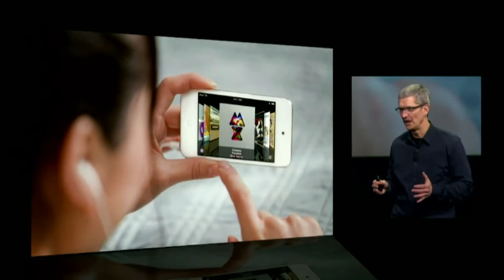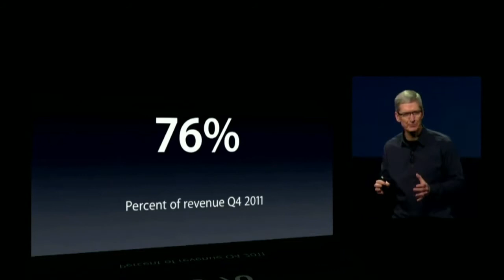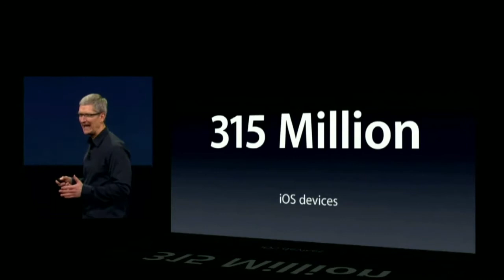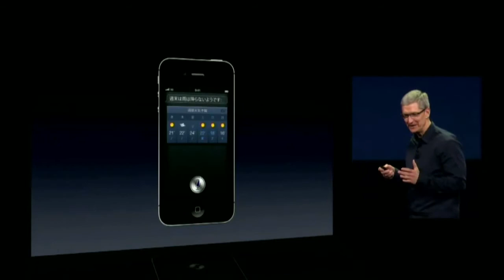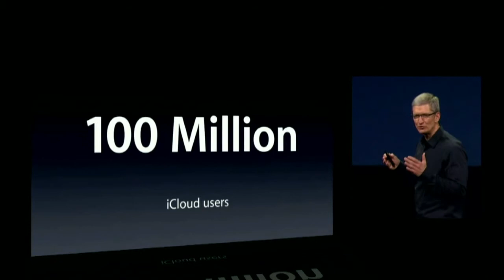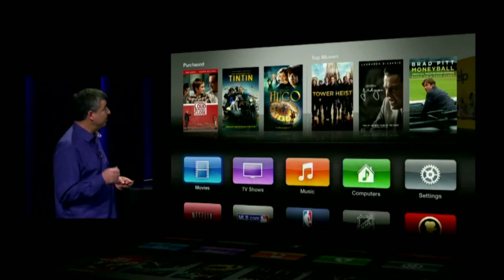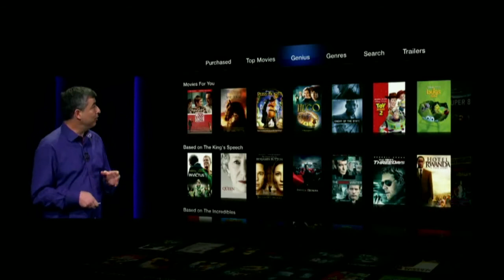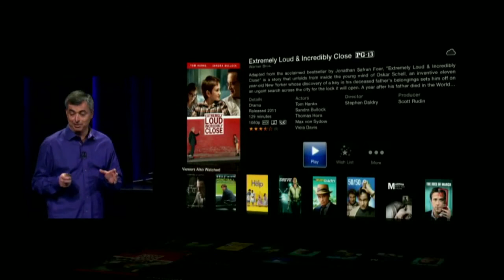Apple new iPad Special Event 3 7 12 Tim Cook Opening and New